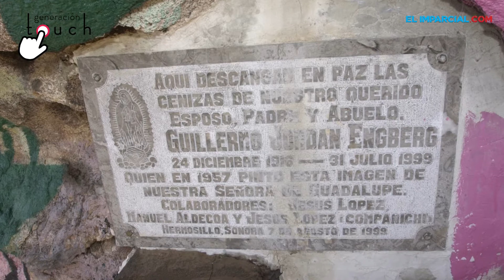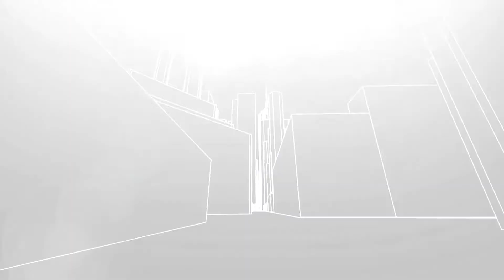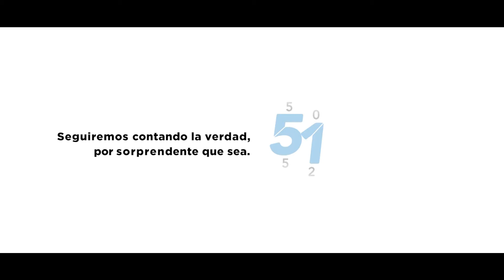El Cerro de la Virgen